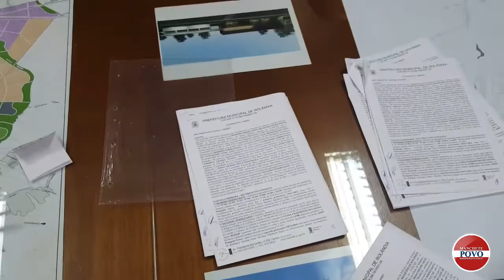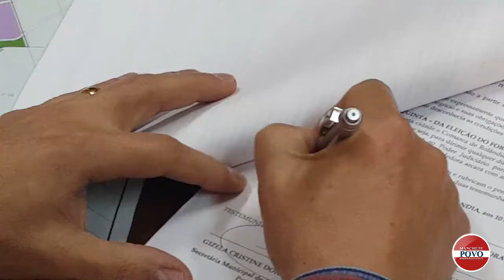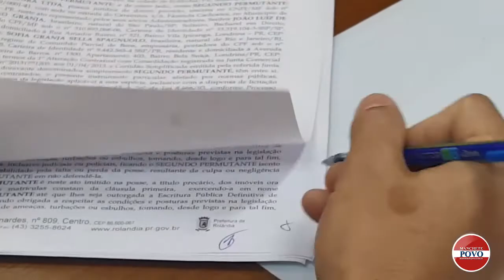Compra e doação de terrenos são formalizadas para a construção de dois hospitais em Rolândia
Na manhã desta terça a prefeitura formalizou a doação de um terreno para o Hoftalon e a compra de outro terreno que será doado para a construção de um grande hospital geral
O prefeito Luiz Francisconi Netto (PSDB) assinou na manhã desta terça (04) a compra de um terreno que será doado para a empresa HONPAR (Hospital Norte Paranaense) construir um hospital geral.
O terreno de 40 mil m² fica na Av. Willie Davids, próximo ao viaduto que cruza o contorno sul e foi comprado pelo valor de R$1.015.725,00. A maior parte deste valor foi pago com a troca de oito terrenos localizados na região do Campinho, próximo à Estrada dos Pioneiros, e o restante pago em dinheiro no valor de R$293.916,00.
Francisconi destaca que este hospital de grande porte vai atender todas as especialidades, desde exames até cirurgias de alta complexidade. O município fará o atendimento de todas as cidades representadas pela 17ª regional de saúde e servirá também para a prática de residência dos estudantes de medicina. “Vejo a vinda destes hospitais como um marco para a cidade que se tornará novamente referência na área de saúde”, comemora.
O secretário de Desenvolvimento Econômico, Dário Campiolo, explica que após a assinatura o documento irá para o registro de imóveis e em aproximadamente 30 dias, com a escritura em nome da prefeitura seguirá para a câmara de vereadores onde será colocado em votação a doação do terreno para a empresa HONPAR. “Todo esse processo deve demorar pouco mais de 30 dias”, acredita.
Hoftalon recebe doação de terreno
Em ato continuo o prefeito, Luiz Francisconi Neto (PSDB), assinou na manhã desta terça (04) a doação do terreno de 20 mil m² para a empresa Hoftalon (Centro de Estudo e Pesquisa da Visão).
O hospital será construído ao lado do museu japonês e irá prestar os serviços de atendimento ambulatorial, cirúrgico, urgência e emergência. “Tudo que hoje é feito em Londrina”, garante Mário Bosso, responsável pelas relações institucionais da empresa, relata que o hospital. Ele destaca que os pacientes não precisarão mais irem a Londrina para serem atendidos.
Para Mário a partir de hoje a vinda do Hoftalon já é uma realidade e os próximos passos serão a elaboração dos projetos estruturais.
Dário Campiolo, secretário de Desenvolvimento Econômico, revela em julho do ano passado (2016) a intenção da vinda de dois hospitais para Rolândia foi sinalizada pelas empresas HONPAR e Hoftalon, porém se tratava de ano eleitoral e por isso não era possível a doação dos terrenos.
Com a câmara em recesso no início de 2017, apenas no dia 20 de fevereiro foi possível dar início ao processo de aquisição dos terrenos que terminou nesta terça. “Rolândia vai ganhar com mais de 700 empregos diretos, fora o atendimento de pessoas de todo o Brasil, o que acaba movimentando o mercado local”, comemora Dário.
O prefeito destacou que a construção dos hospitais irá movimentar vários segmentos da economia do município e comemorou a data de hoje. Para Francisconi, a compra e doação dos terrenos é o início da concretização da vinda de dois grandes hospitais para Rolândia. “Ambos (hospitais) atenderão prioritariamente pelo SUS e passaremos a atender todas as especialidade e demanda dentro de Rolândia não havendo mais necessidade de deslocamento para fora do município”, garante o prefeito de Rolândia.